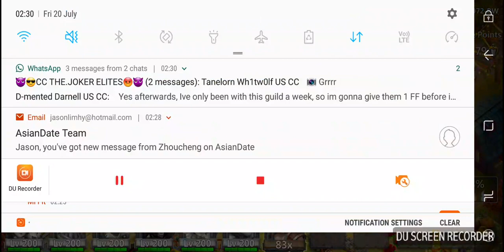GW | THE.JOKER | 19.07.2018 | Joker top 7 wo lava flame drop2